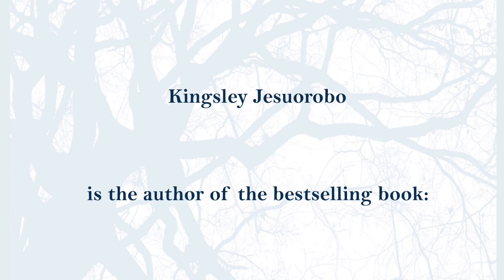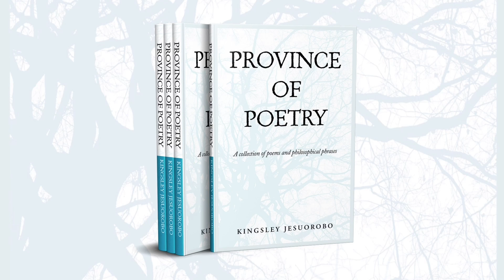BESTSELLER RENDERS A PASSIONATE POEM ABOUT HIS EDO/NIGERIAN/AFRICAN PEOPLE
This video features Kingsley Jesuorobo, an award-winning Nigerian-Canadian lawyer and poet, as he renders one of the epic poems in his bestselling book before a live audience in Toronto, Canada.

The poem, titled “Edo”, is his poetic portrait of the traits, trials, tribulations and triumphs of the Edo people of Nigeria of whom he is one. It is undeniably a fact-packed and punchy portrayal of his ancestry, history and story.

Kingsley Jesuorobo’s book, titled: “Province of Poetry: A collection of poems and philosophical phrases”, has been number one (1) bestseller in the category of logic and language at amazon.ca.